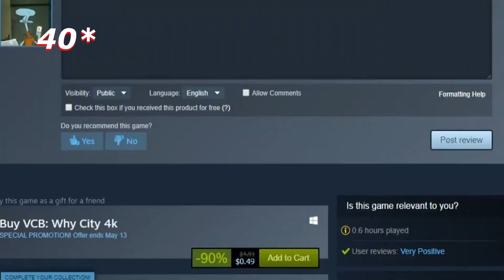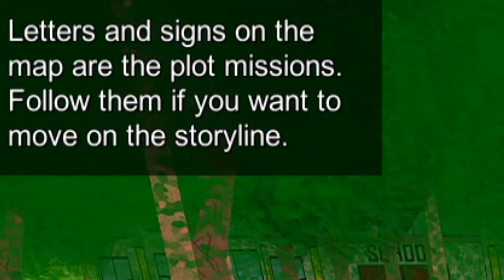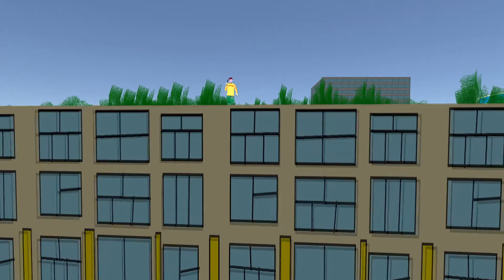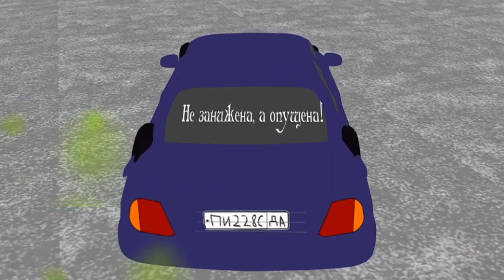GTA6 Looks INSANE! | VCB Why City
Like and sub please and thank you

Snap: bennyrebolledo6